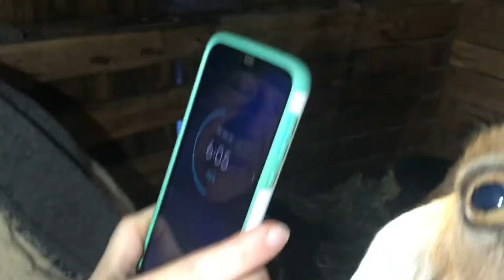Goat has been in labor for 2 weeks! Will she ever have babies?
Our goat has been in labor for 2 weeks. Or else I'm bad at reading her signs. Or her signs are not the right ones LOL

Either way we are waiting, and waiting on Almond to kid! Meanwhile Ginger has her kid...its a toddler! sheesh. I was sure she had 3 in there! NOPE! Just one gigantic kid!

This is the last of kidding season for 2022. It was short but sweet. We had a few close calls with helping kids be born and getting everyone to nurse, but it looks like they are all doing well...

Original music by Matt Sirbu